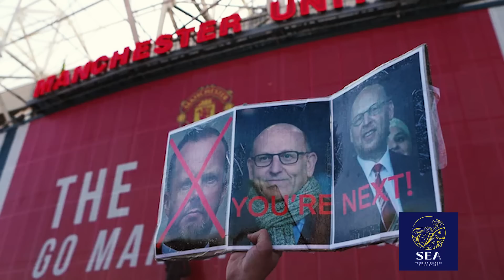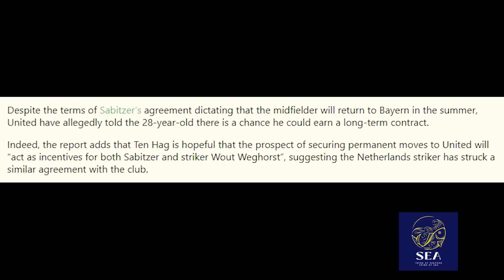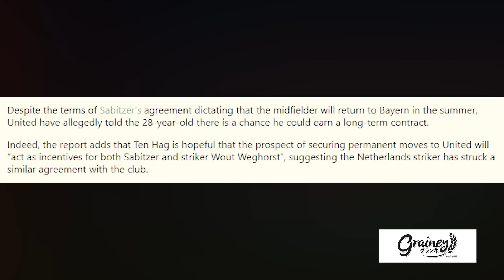[5 นาทีปีศาจแดง 21-02-23] - ข่าวแมนยู - เผยอนาคต 2 แข้งใหม่ จอมทุ่มเท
ซื้อสิทธิ์เข้างาน เชียร์นัดชิงคาราบาวคัพด้วยกัน ได้ที่ Line : @talktonat หรือ คลิ๊กลิงก์

[AD] NEW SUZUKI ERTIGA SMART HYBRID – The Power of Smart

รถยนต์ 3 แถว 7 ที่นั่ง ที่ตอบโจทย์ทุกการใช้งาน มาพร้อมเทคโนโลยีสมาร์ทไฮบริด ใหม่!

ช่วยให้เครื่องยนต์ทำงานอย่างเต็มประสิทธิภาพ
สอบถามรายละเอียดได้ที่โชว์รูม รถยนต์ซูซูกิทั่วประเทศ

[AD] เกรนเน่ย์พลัส  อัลมอนด์ คุ้กกี้ผสมธัญพืชนานา ชนิด ไม่ว่าจะเป็น ข้าวโอ๊ต อัลมอนด์ แป้งสาลีไม่ขัดสี
สูตรพิเศษ สูตรไม่เติมน้ำตาล  No Sugar Added

มี 2 รสชาติ
แครนเบอร์รี่  ไวท์ ช็อกโกแลต ชิพ
แครนเบอร์รี่เปรี้ยวหวาน นำเข้า จากต่างประเทศ ตัดกับความหวานมันจาก ไวท์ ช็อกโกแลตชิพ

และ คุกกี้ แอนด์ ครีม
เนื้อคุกกี้ เข้มข้น ด้วยโกโก้ คัดกับความหวานมันจากไวท์ ช็อกโกแลตชิพ

อร่อยได้ไม่เติมน้ำตาล
ขายแล้วที่ 7-11 ทุกสาขา 20.- บาท

พิเศษ เมื่อซื้อ ครบ 300.- บาท สามารถ นำใบเสร็จ 7-11 All online / 7-Delivery มาแลก ของพรีเมี่ยม ได้ที่ เพจ Graineysnack

[AD] นึกถึงอาหารทะเล​ นึกถึงร้าน​ SEA
ร้านอาหารทะเลสดใหม่​ใจกลางทองหล่อ
พลาดไม่ได้กับเมนู​​ซิกเนเจอร์​ ซีซอส สูตรลับเฉพาะ​ หนึ่งเดียวในประเทศไทย
โปรโมชั่นล่าสุด แจ้งว่ามาจากดูบอลกับแนทลดทันที​ 10%
สนใจไปรับประทานหรือสั่งเดลิเวอรี่ได้ที่ร้าน SEA ซอยทองหล่อ 21 หรือที่